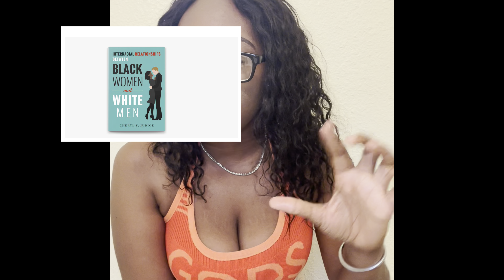THE BLACK WIFE EFFECT: expand your options date for marriage .. | VLOGTOBER #13